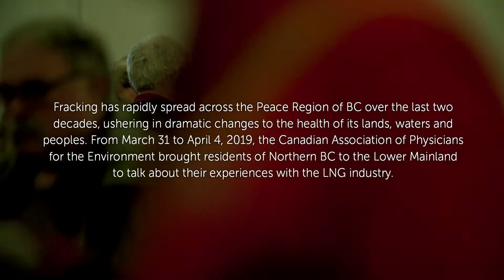CAPE Board Member Dr. Melissa Lem interviews Dr. David Suzuki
CAPE board member Dr. Melissa Lem interviews Dr. David Suzuki about fracking, climate change, the Unist'ot'en camp, School Strikes for Climate and more. Learn more about how you can take action